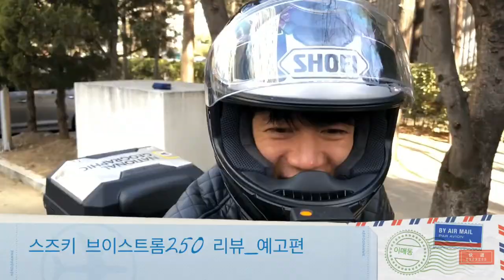[보부상TV] 스즈키 V-Strom 250(브이스트롬250) 리뷰 예고편(?)ㅋ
부스트킴의 진.짜. 바이크 리뷰가 보고싶다면?? ☞☞☞